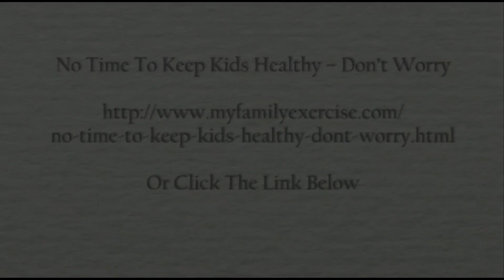No Time To Keep Kids Healthy - Don't Worry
No time to keep kids healthy can really be stressful for parents,
teachers and most anyone who cares about children. Sometimes those
moments turn into months and years.

This stress can really take a toll on you and, before you know it, your
health starts to decline. I really don't want that to happen to you and
so I want to give you some peace of mind.